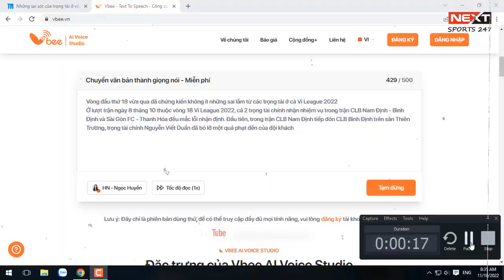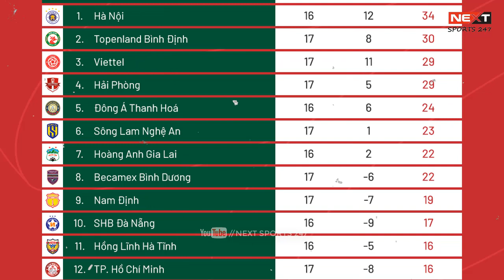TRỌNG TÀI ? NỖI NIỀM KHÔNG CHỈ RIÊNG AI ?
► Hãy giúp kênh đạt : 10000 sud nhé !